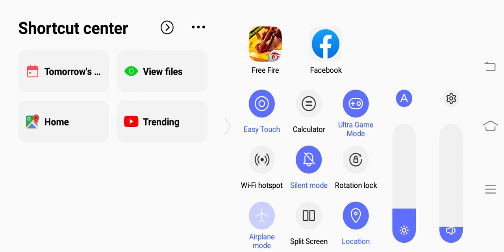I play free fire and there was amazing thing happened